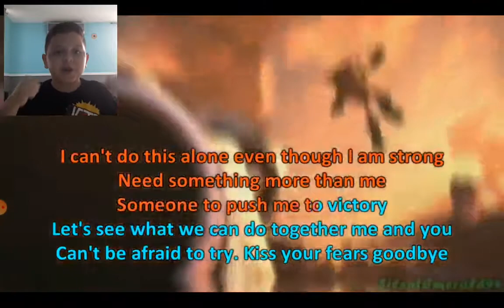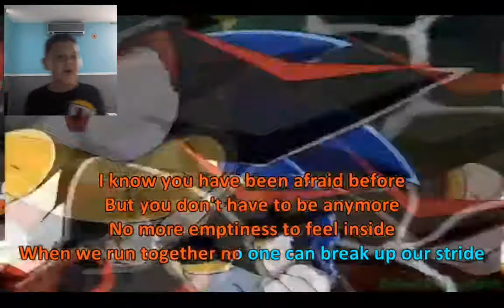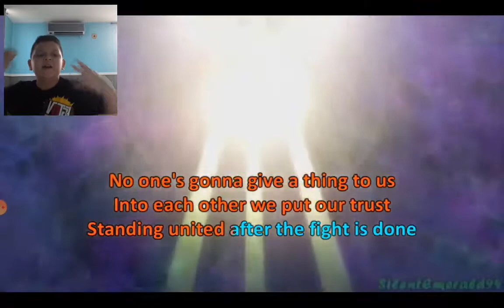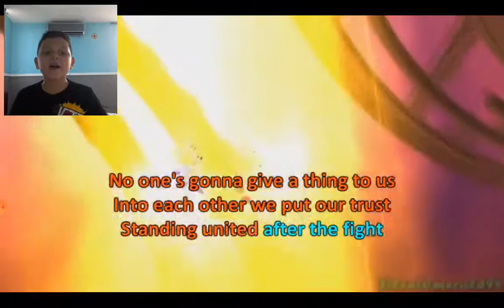Singing Sonic forces OST fist bump